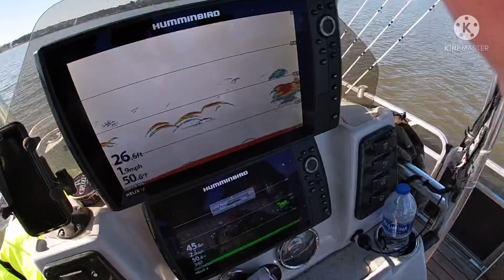“I think it’s a rock bass” lol (LAKE MURRAY)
Muddy waters pushed us to search down the lake. Found the fish and caught some good ones